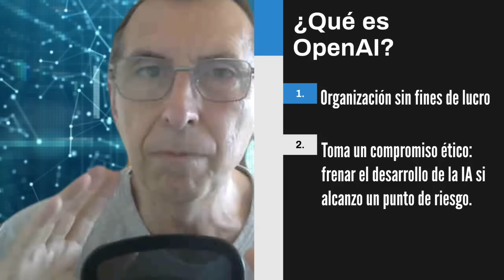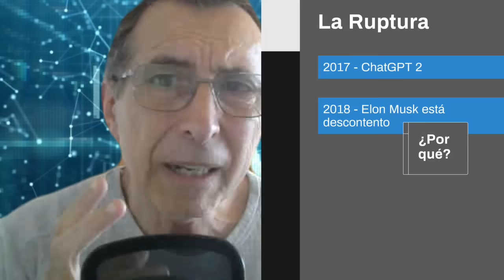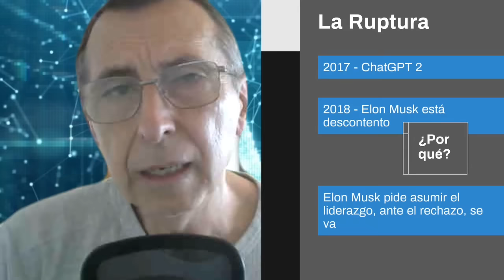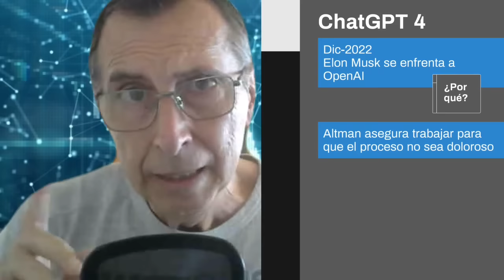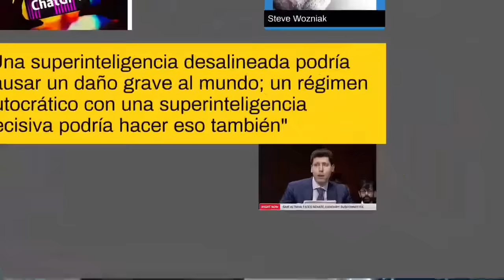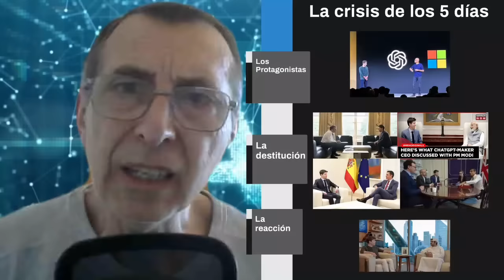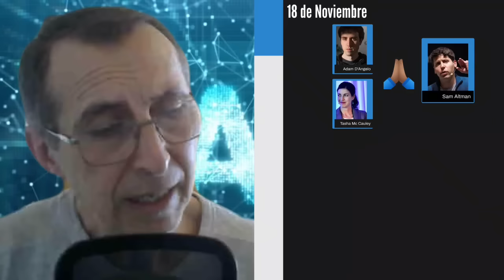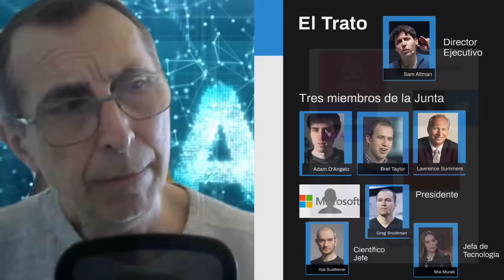El Caso OpenAI. ¿Perseguir ganancias o el beneficio de la humanidad? Inteligencia Artificial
Open AI es la empresa que originó a ChatGPT. En noviembre 2023 OpenAI, que es la empresa más importante de Inteligencia Artificial del mundo, sufrió una caótica crisis que estuvo a punto de destruirla como organización.
Recorriendo su breve historia podremos encontrar de qué manera la Inteligencia Artificial va resolviendo cuál es su destino: si se establecen límites a su desarrollo que amenaza con comprometer el futuro de las personas y las sociedades, o si el ritmo de avance de la IA se somete exclusivamente al objetivo de las mayores ganancias económicas posibles.
La fuente de esta investigación está centrada en diversos artículos del New York Times, y en abordajes de otros medios globales.